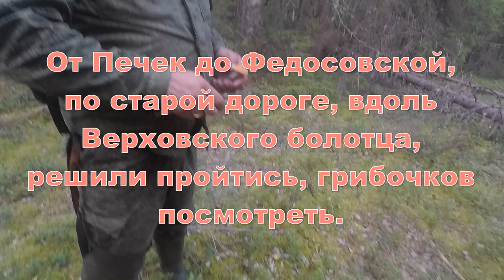Рыбалка на спиннинг. День целовальной щуки.15.08.2023. По Неленьге от Карповской до Печек.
В первый день спускаемся от дома до Омута. Весь день гремит гром, светит солнце, погода меняется и ловится одна мелкая щучка. Мы её целуем и отпускаем. Но! Закон не отменяем! По этой причине я к концу дня разговариваю не очень внятно))), прошу меня понять , простить и мимо ушей базар мой пропустить! Домой мы вернулись к дождю, который всё таки начался. Собрали немного грибов на жарёвку. Как то так день провели, отдыхали! Всем добра!